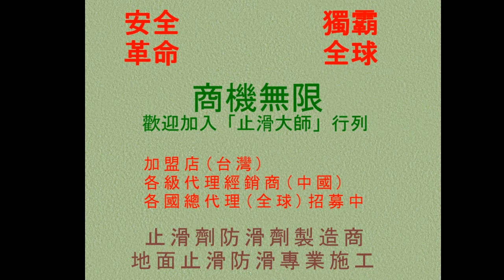138 防滑止滑 公寓頂樓防水隔熱施工前置作業 地面青苔污垢清除